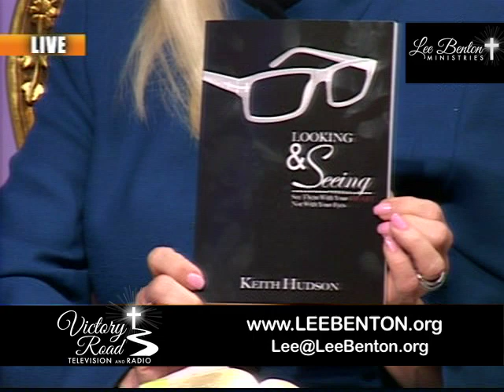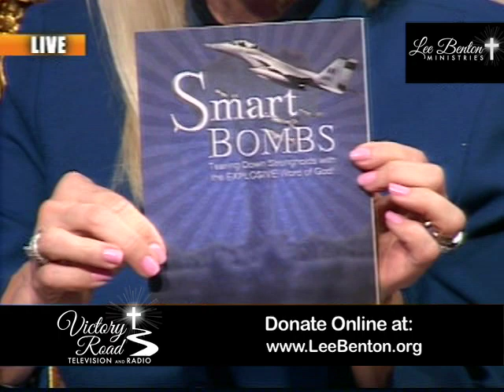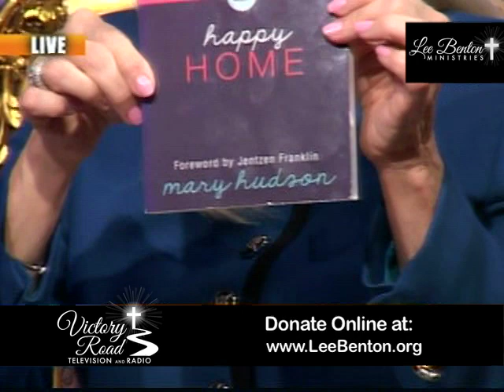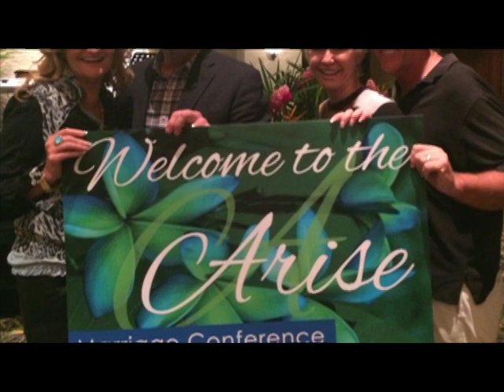VICTORY ROAD with LEE BENTON - Guests Keith & Mary Hudson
Special Guests - "THE HUDSONS" - Keith & Mary Hudson are not only the parents of KATY PERRY but also fabulous world wide Evangelists and Published Authors!